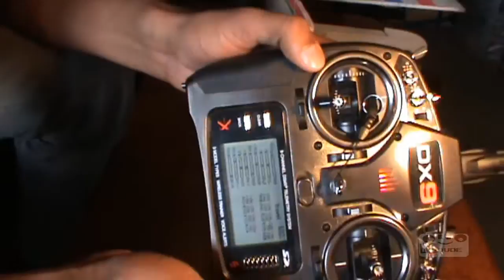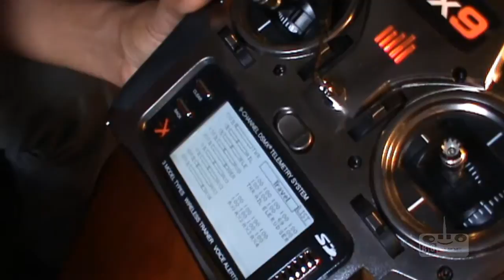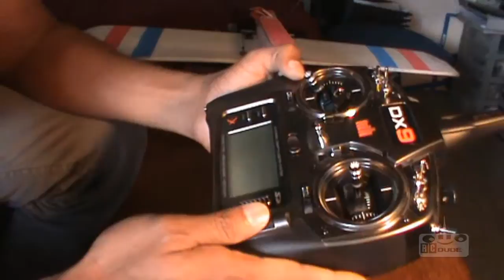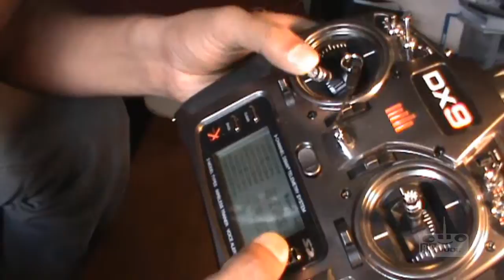Rc Transmitter Tips What Is Servo Limit Or Travel